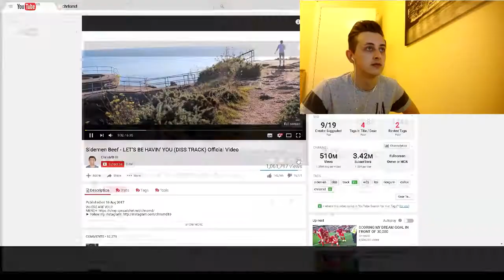Reacting to ChrisMD's disstrack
Today I react to the unexpected diss track dropped by chrismd. Hope you guys enjoyed!